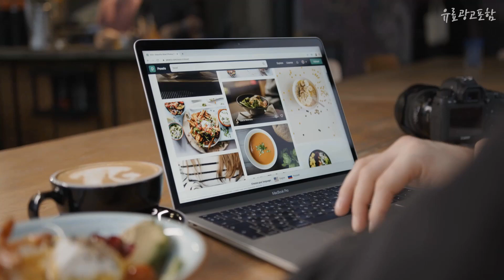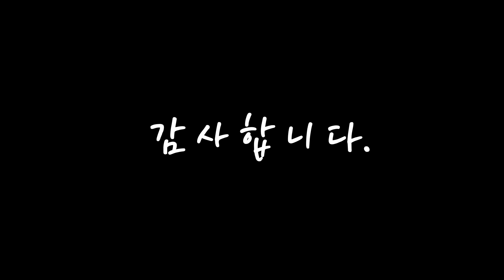삼성리모콘 안사면 후회! 소개해요 추천 TOP10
❤️❤️❤️안사면 후회! 삼성리모콘 소개해요❤️❤️❤️

[00:06]
10위. 삼성 TV 리모컨 호환 넷플릭스 (음성 가능 ) Netflix Prime 스마트 호한 [19,900원]

[00:11]
9위. 삼성 정품 TV 리모컨 BN59-01334A KU50UT7000FXKR등 [11,760원]

[00:17]
8위. 삼성 전자 정품 스마트 모니터 리모컨 BN59-01393H 리모콘 [13,000원]

[00:22]
7위. #[삼성정품] TV 리모컨 BN59-01302A   [11,900원]

[00:28]
6위. 삼성 정품 TV 리모컨 BN59-01259B 리모콘 [18,000원]

[00:33]
5위. 메카트로 NOTTOO 삼성 리모컨 COMBO-2100 [8,390원]

[00:39]
4위. NOTTOO 삼성 TV 전용 리모컨 COMBO-2101 [7,100원]

[00:44]
3위. 삼성 정품 TV 리모컨 BN59-01358D 리모콘 [13,000원]

[00:50]
2위. 삼성 정품 TV 리모컨 BN59-01330C KU75UT8090FXKR등 [28,930원]

[00:55]
1위. Nottoo 삼성 TV 리모컨, COMBO-2103 [7,800원]